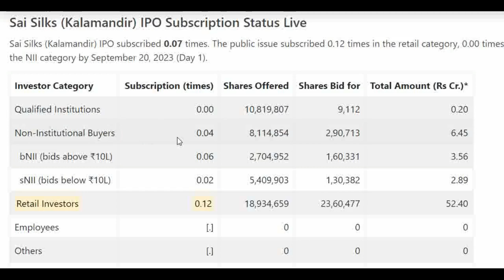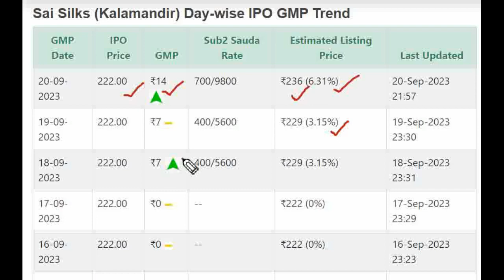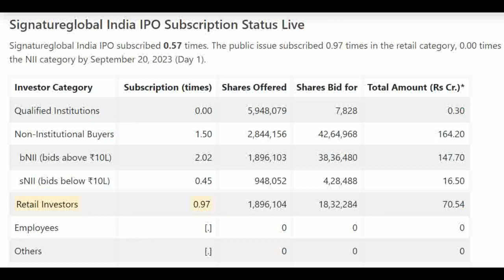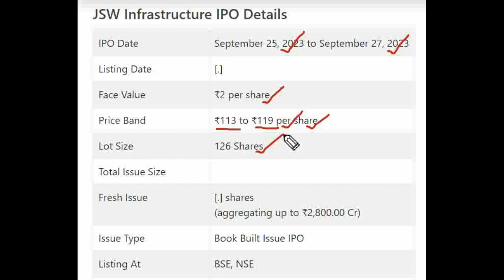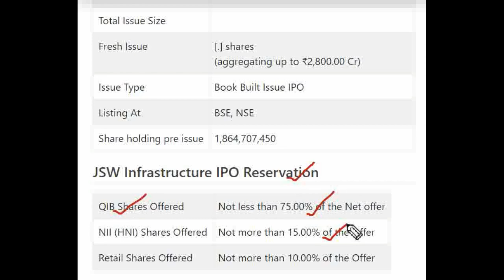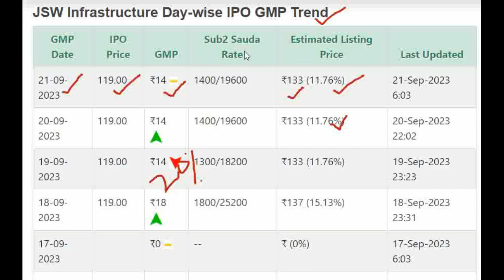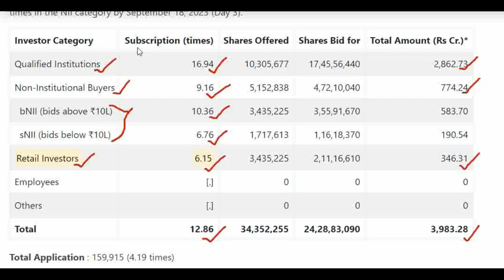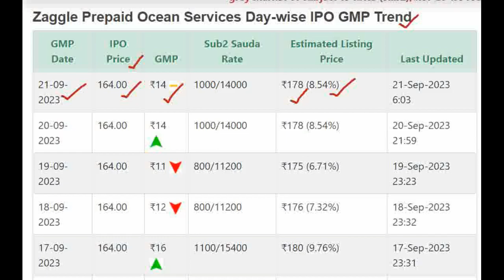Sai Silks IPO | Sai Silks IPO GMP | Signature Global IPO GMP | Zaggle IPO GMP | JSW IPO GMP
★ Voice Trading
★ Exclusive Features
Click here to Open your Trading Account:👇👇

Sai Silks Kalamandir Limited IPO Detail Price GMP Review Details, Allotment & Analysis. Updates on the latest news, events, and updates on the IPO of Sai Silks Kalamandir Limited IPO. Get all the details on allotment size, price, review, eligibility criteria, and other important information in this video.

In this video, we'll be discussing Sai Silks Kalamandir Limited IPO GMP, Review, Price, Allotment, and Analysis.

If you're interested in Sai Silks Kalamandir Limited IPO, then be sure to watch this video! We'll discuss the details of the IPO, including the price, allotment, and review. We'll also provide an analysis of the stock, so you can make an informed decision about whether or not to invest.